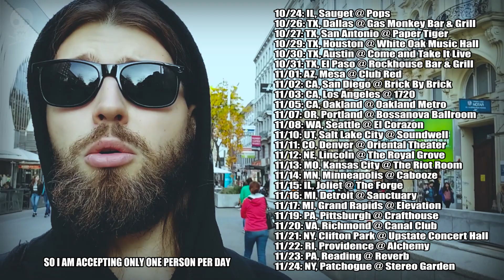Eugene Ryabchenko - First U.S. tour + Book a drum lesson!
Hey guys! Just a quick update on my schedule!
I offer private drum lessons while on tour. Send
me a message on social media or an e-mail. Check the dates below:

US tour
10/24: IL, Sauget @ Pops
10/26: TX, Dallas @ Gas Monkey Bar & Grill
10/27: TX, San Antonio @ Paper Tiger
10/29: TX, Houston @ White Oak Music Hall
10/30: TX, Austin @ Come and Take It Live
10/31: TX, El Paso @ Rockhouse Bar & Grill
11/01: AZ, Mesa @ Club Red
11/02: CA, San Diego @ Brick By Brick
11/03: CA, Los Angeles @ 1720
11/05: CA, Oakland @ Oakland Metro
11/07: OR, Portland @ Bossanova Ballroom
11/08: WA, Seattle @ El Corazon
11/10: UT, Salt Lake City @ Soundwell
11/11: CO, Denver @ Oriental Theater
11/12: NE, Lincoln @ The Royal Grove
11/13: MO, Kansas City @ The Riot Room
11/14: MN, Minneapolis @ Cabooze
11/15: IL, Joliet @ The Forge
11/16: MI, Detroit @ Sanctuary
11/17: MI, Grand Rapids @ Elevation
11/19: PA, Pittsburgh @ Crafthouse
11/20: VA, Richmond @ Canal Club
11/21: NY, Clifton Park @ Upstate Concert Hall
11/22: RI, Providence @ Alchemy
11/23: PA, Reading @ Reverb
11/24: NY, Patchogue @ Stereo Garden